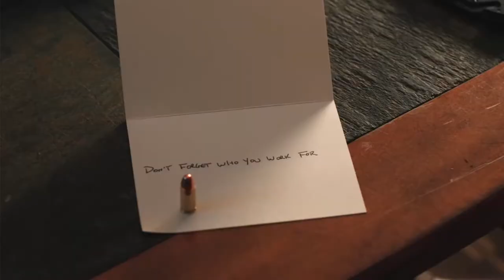"Yellowstone" (1-2-3^ stagione) - Fotogrammi Short ep.24 - Recensione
"Possedere il ranch più grande d'America non è un affare semplice. I nemici spunteranno da ogni angolo, pronti a rubarti fino all'ultimo centimetro della tua terra. E tu, cosa sei disposto a fare pur di difenderla?"

Creata dalla mente geniale di Taylor Sheridan, regista de "I segreti di Wind River" e sceneggiatore degli acclamati "Sicario" e "Hell of High Water", "Yellowstone" è la serie western del momento da non perdere assolutamente!

"Yellowstone" narra di un'America odierna, ma di frontiera, dove valgono ancora le leggi del Far West. Potrebbe essere tranquillamente l'ennesima serie di mafia, dove si alternano sesso, potere, violenza e affari... e invece qui vediamo ranch, cowboys, scazzottate, agguati e politica. Tutto per difendere gli affari di una sola famiglia, i Dutton, che possiede il Ranch più grande degli Stati Uniti: lo "Yellowstone".
Una serie ricca di colpi di scena, dove la fanno da padroni la maestosa fotografia e l'abile, dinamica regia.
Ma il pregio più assoluto è ancora una volta nelle mani di Taylor Sheridan, in grado di regalarci una caratterizzazione dei personaggi unica e più che verosimile. Indimenticabili sono i membri della famiglia Dutton: dal capostipite John, un meraviglioso Kevin Costner (icona del western hollywoodiano) ai tre figli Kayce, Beth e Jamie, anime tormentate e agguerrite, pronte a non far sconti a nessuno pur di difendere l'onore e il retaggio famigliare. Una menzione d'onore a Rip, interpretato da Cole Hauser, braccio destro violento di John Dutton, pronto a tutto, ma dai mille risvolti inaspettati.

Prodotta dalla Paramount Network e disponibile in Italia su Sky Atlantic, "Yellowstone" è la serie che vi farà rimanere incollati allo schermo.
E noi siamo in attesa della 4^ e 5^ stagione!

Viva il cinema!